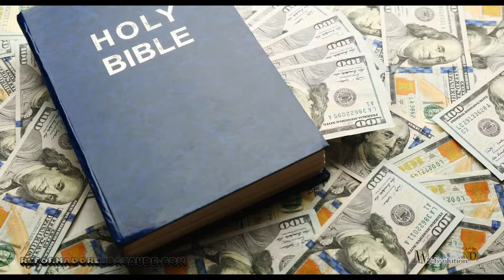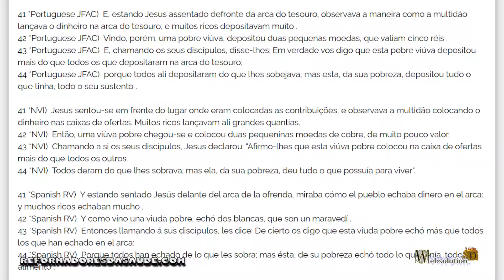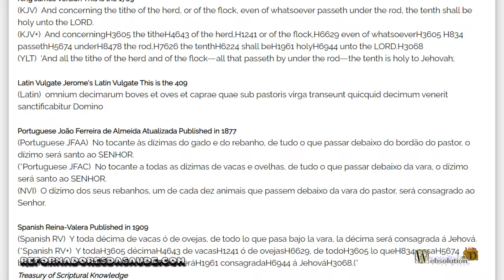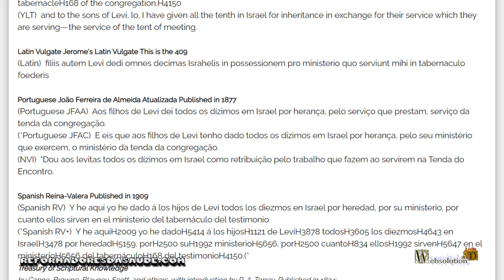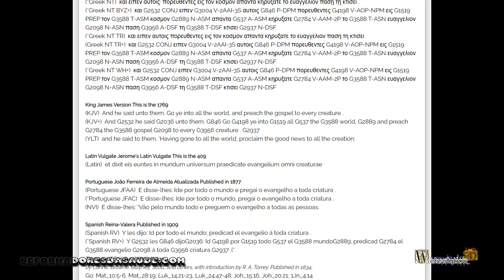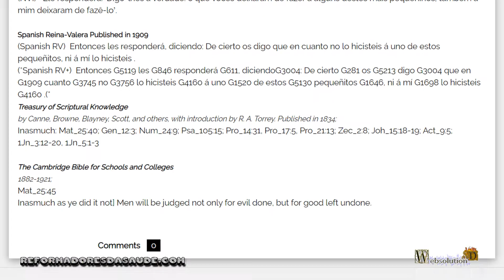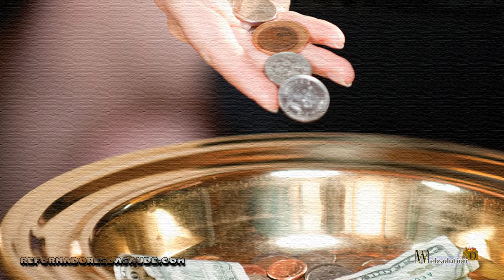¿Deben darse los diezmos y las ofrendas?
Varias personas cuestionan si deben darse diezmos u ofrendas. Esto sucede a menudo debido a la riqueza que muchos hombres adquieren con el dinero que reciben los fieles. Muchos creyentes son pobres, otros tienen dificultades, y podemos ver estas cosas mencionadas en la Biblia en el texto de Marcos 12:41 al 44, en ese texto Jesús ve a una viuda pobre, que da todo su apoyo en el santuario. Vea que Jesús no la condenó, diciendo que era una tonta, o fue a decirle que no lo hiciera. Pero podemos ver en la continuación del texto que Jesús definió que ella estaba haciendo más.
Pero esto puede generar indignación, ya que había mucha gente pobre en Israel, que daba dinero a la clase rica de sacerdotes. Pero, ¿cuál sería la fuente de esto?
Antes, antes de Abraham, los hombres que vivían en regiones cercanas a las ciudades, pagaban tributo al Rey, como tributo por la seguridad. Entonces, el Rey tenía guerreros, que destruirían las fuerzas extranjeras, que podrían dañar a los agricultores y productores en el área circundante. Este tributo fue el diezmo. Abraham vivió con esta costumbre, y cuando Dios le dijo a Abraham que dejara a su familia, ya no tenía la protección del Rey, que tenía antes.
Cuando Abraham tuvo que luchar contra otros grupos, podemos leer esto en Génesis 14:18 al 20, Abraham definió el diezmo, definiendo que Dios era el ser que garantizaba su seguridad. Podemos ver esto en otro episodio ahora con Jacob, en Génesis 28:21 y 22, en el que si Dios se preocupara por Jacob, diezmaría todo lo que tenía.
Note que en estos versículos el diezmo no fue determinado por Dios, fue una decisión del corazón, y el sacerdote en este período es el sacerdocio de Melquisedec. De hecho, esta es la única línea sacerdotal real. Pero al llegar a la tribu de Leví, en la que Dios había determinado que serían una tribu especializada en el sacerdocio, ahora se promulgó una ley de los mandamientos contenidos en las ordenanzas, ya que involucraba a estas personas.
Y esta ley se puede leer en Levítico 27:32. Definiendo que los diezmos irían a los levitas. Y así también vemos en Números 18:21, definiendo que Dios le dio a los levitas los diezmos de Israel. Pero después de la muerte de Jesús ocurre un grave problema, los levitas ya no son sacerdotes.